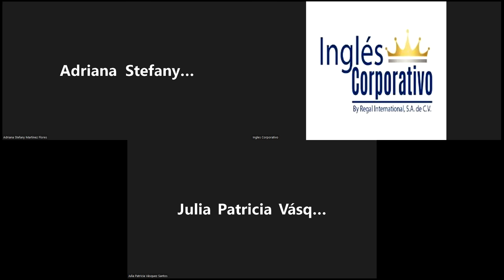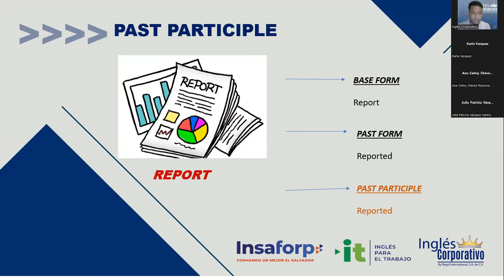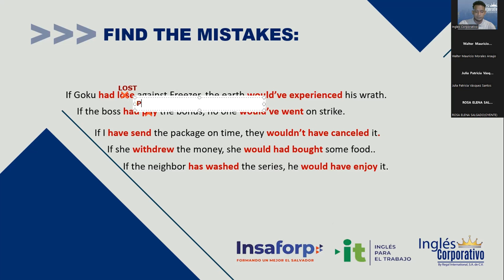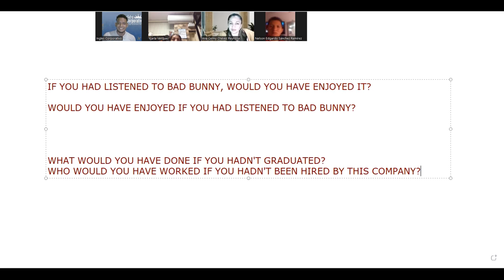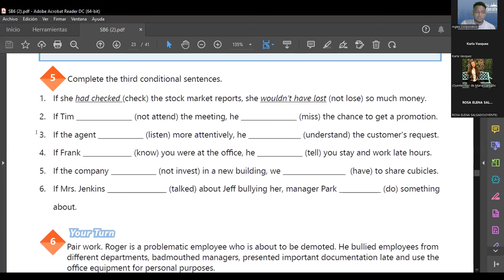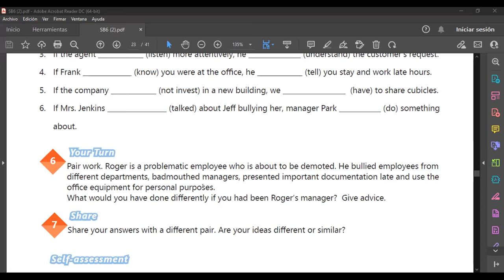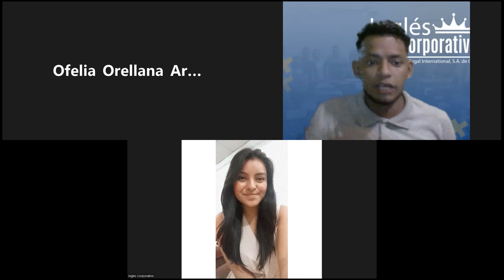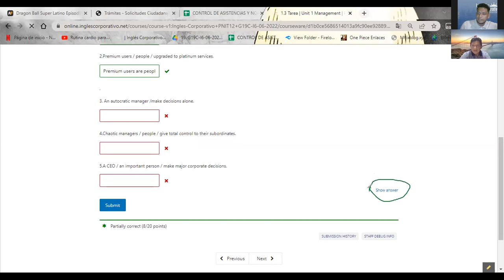Ingles Corporativo-08/07/2022-Third conditional to describe unreal situations in the past